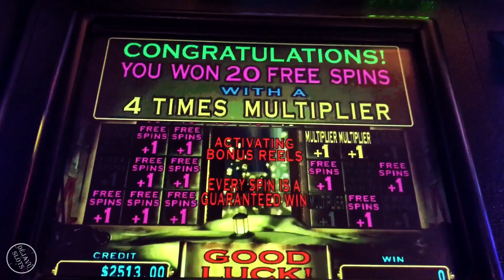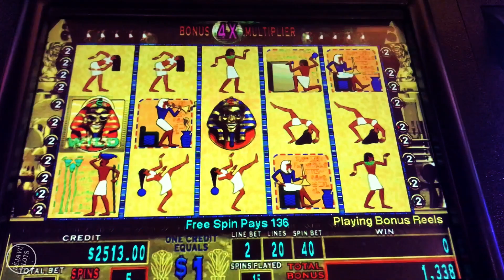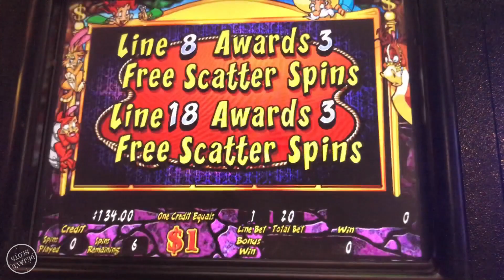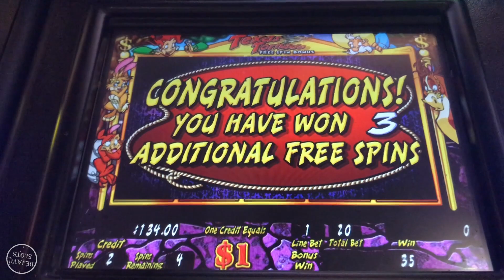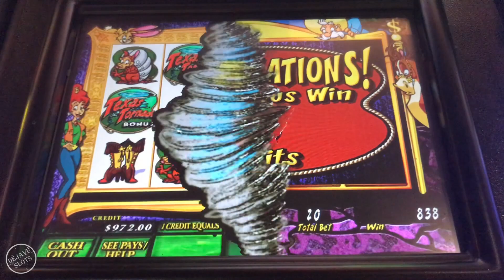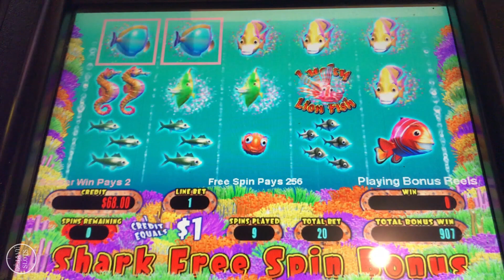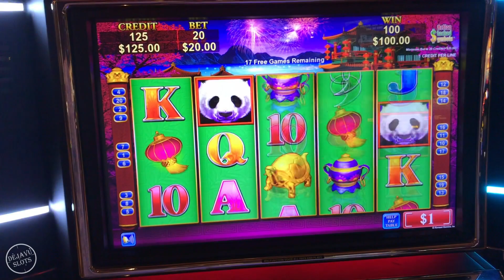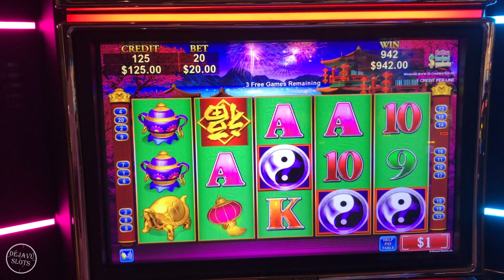MY PERFECT PICKING LEADS TO JACKPOT HANDAPY! PHARAOAHS FORTUNE HIGH LIMIT SLOT MACHINE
Welcome to Dejavu Slots I post videos of all kinds of slot machine games including high limit, live plays, free spins, bonuses, jackpots, handpay's, huge jackpots, massive jackpots, max bets, huge bets, biggeset jackpots I ever hit. I usually play at my locals Chumash Casino & Resort, Pechanga Casino & San Manuel Casino. I also take trips to  Las Vegas and play at Aria, MGM, Bellagio, The Cosmopolitan.